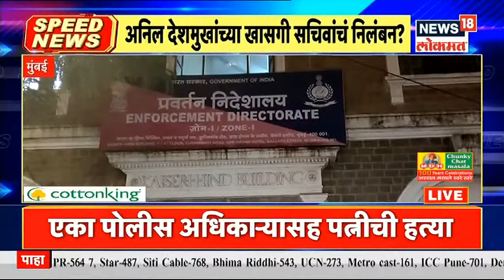Top Headlines of Morning | Speed News | News18 Lokmat | Jun 28, 2021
महाराष्ट्रात (Maharashtra) कोरोनाच्या डेल्टा प्लस विषाणूचा (Delta Plus variant of Coronavirus) वाढता धोका लक्षात घेता राज्य सरकारने सोमवार 28 जून 2021 पासून पुन्हा एकदा कठोर निर्बंध लागू कऱण्याचा निर्णय घेतला आहे. संभाव्य तिसरी लाट येण्याचा धोका लक्षात घेता राज्य सरकारने प्रतिबंधात्मक सूचना आणि नियम जाहीर केले आहेत. त्यानुसार 'ब्रेक द चेन' (Break the Chain) अंतर्गत 4 जून 2021 पासून लागू करण्यात आलेल्या निर्बंधात विस्तार करण्यात आला आहे.